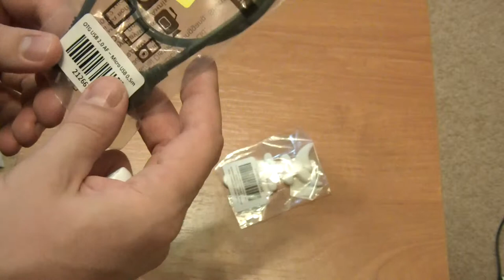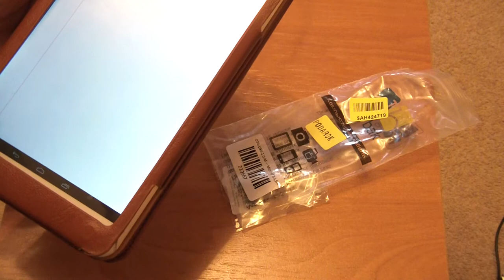Drobak OTG кабель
Забирал самовывозом из магазина на Подоле.